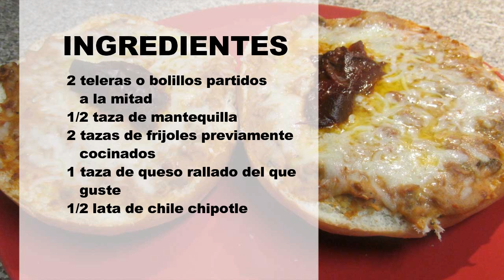Recetas para preparar molletes - Cocina con Jassy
INGREDIENTES

2 teleras o bolillos partidos
   a la mitad
1/2 taza de mantequilla
2 tazas de frijoles previamente
   cocinados
1 taza de queso rallado del que
   guste
1/2 lata de chile chipotle